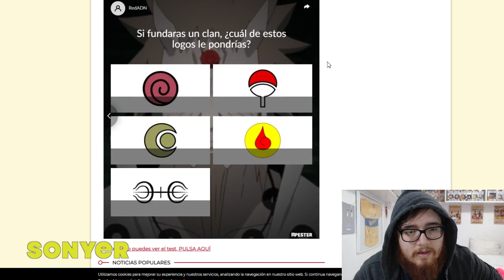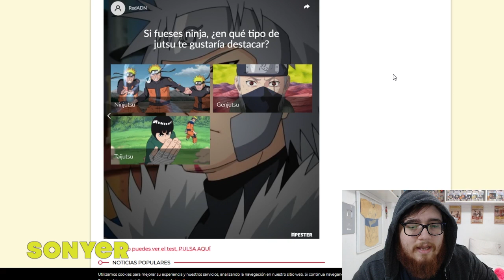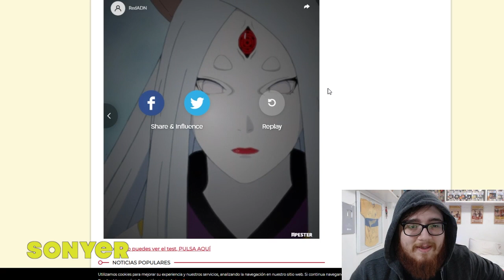¿SOY UN UCHIHA?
👉CODIGO de CREADOR en FORTNITE: elsonyer